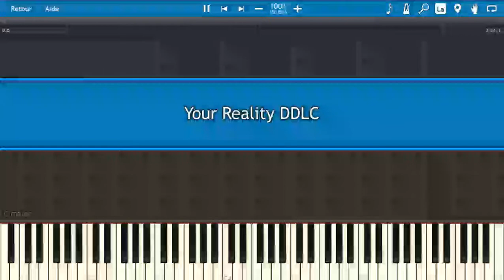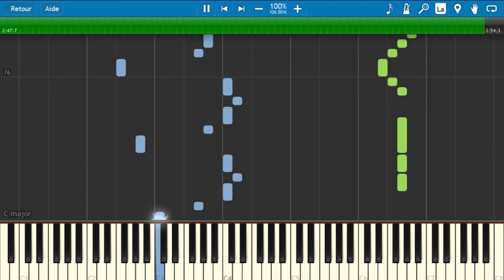Your Reality Piano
Heya guys! This is an arrangement made by ear of DDLC (2017) : Your Reality (End Credit of the game) Hope you'll enjoy it!
Original Composer : Dan Salvato
Arrangement : Me
Remember that the original Composer is Dan Salvato.